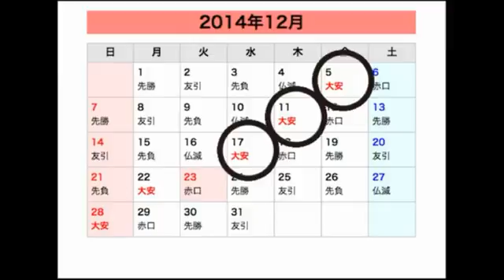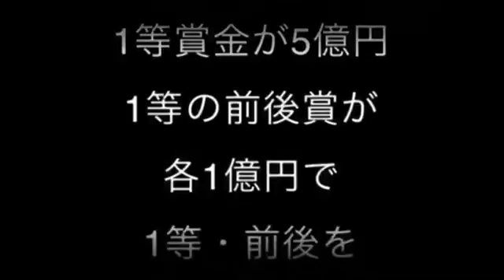Pk 2014年 年末ジャンボ宝くじ&年末ジャンボミニ 発売日と発売期間！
Pk 第669回となった2014年（平成26年）年末ジャンボ宝くじの発売日＆発売期間と気になる大安日の紹介です。
第670回年末ジャンボ ミニ7000万も同時発売します。